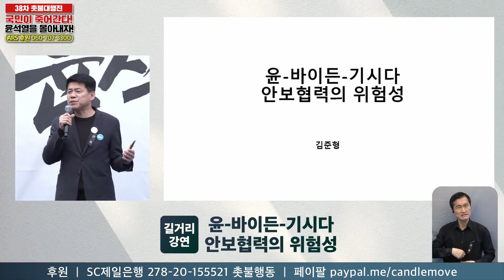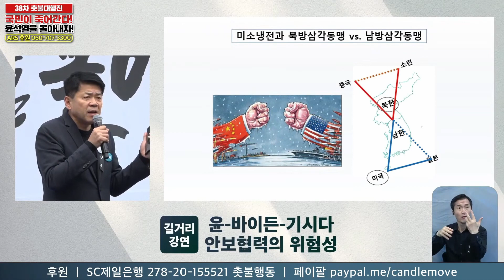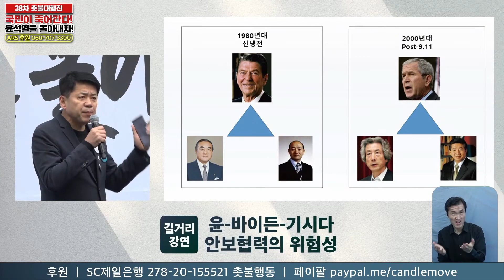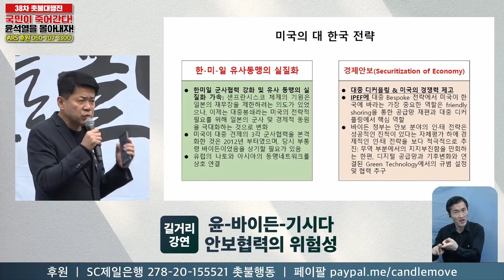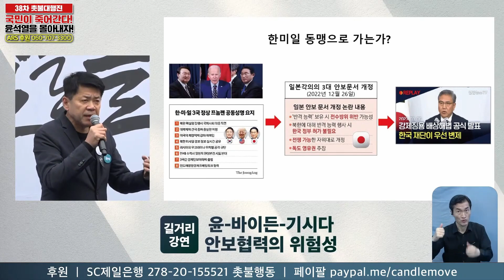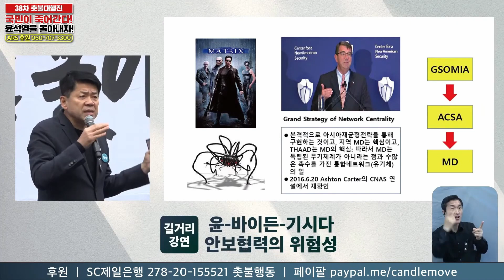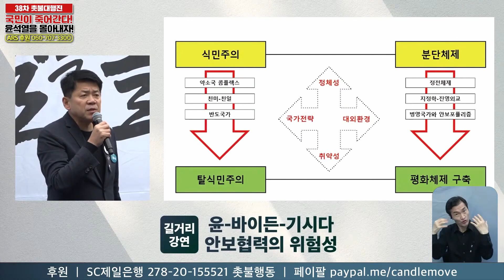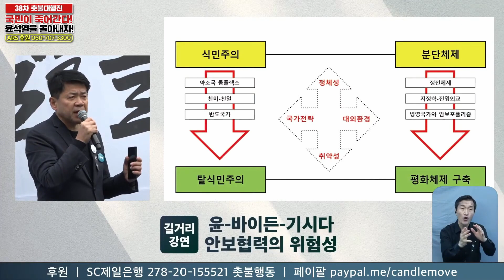김준형 전 국립외교원장 길거리 강연 '윤석열퇴진! 김건희특검! 38차 촛불대행진'(2023.05.06.)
"국민이 죽어간다! 윤석열을 몰아내자!" 윤석열퇴진! 김건희특검! 38차 촛불대행진

2023년 5월 6일 (토) 오후  5시 시청역 ~ 숭례문 앞 집회